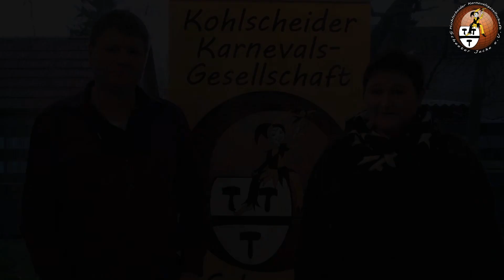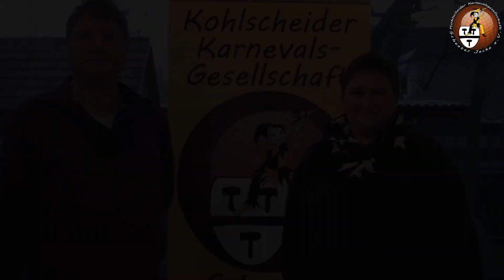Tag 15. Der Vorstand: Schatzmeister & Archivarin - KKG Scheeter Jecke e. V.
In diesem Video blicken wir wieder hinter die Tätigkeitsfelder des Vorstandes. Diesmal betrachten wir die Schatzmeister und unser Archivarin.